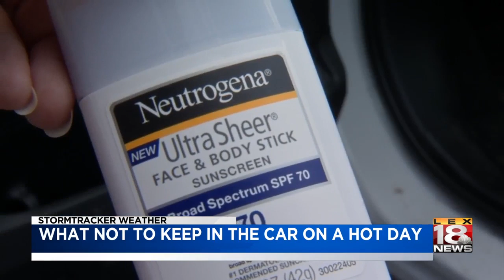What Not To Keep In The Car On A Hot Day